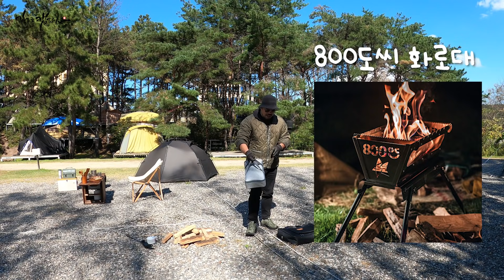요즘 핫 한 캠핑화로대 들고 왔습니다ㅣ 800도씨 화로대 라텔 ㅣ 코보 화로대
그리고 반말이나 해당영상에 연관이 없는
댓글은 자체적으로 필터링이 되어 삭제가 되니 이왕이면
영상에 연관된 댓글이나 서로를 존중할수 있는 댓글 부탁드립니다
이번 영상은 본격적인 간절기 시즌의 시작과 함께 캠핑불멍을 위해
꼭 갖추어야 할 캠핑화로대를 소개하는 시간으로 요즘 핫 한 브랜드
두 제품을 소개하는 시간을 가져보았습니다.

전 국민이 캠핑을 즐기는 그날까지
100만 구독자 목표로 달리는
김프로 캠핑야그 tv입니다.
2019년 11월부터 본격적으로 유튜브 시작하게 되었습니다.
매주 영상 업로드 되도록 노력중이며
캠핑에 관한 다양한 정보와 컨텐츠를 전달 할수있도록 노력하겠습니다.
캠핑에 관한 궁금한점이나 체험이 필요하시면 언제든
댓글로 연락주세요

언제나 안전캠핑이 우선입니다!!!